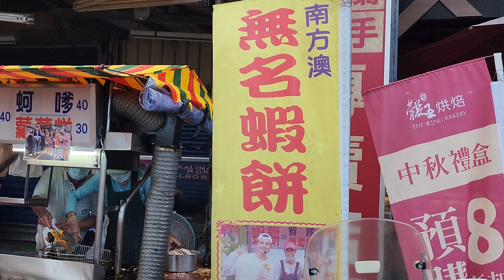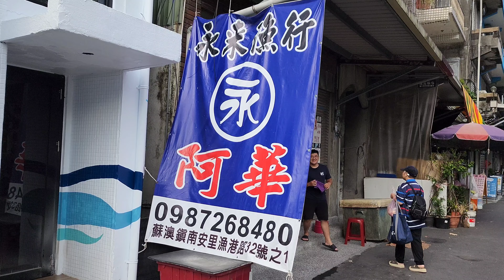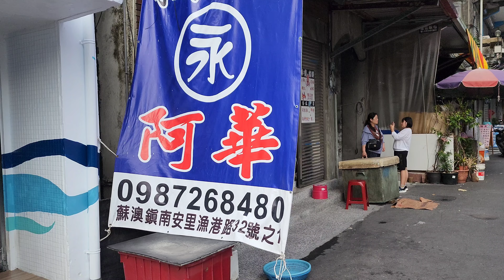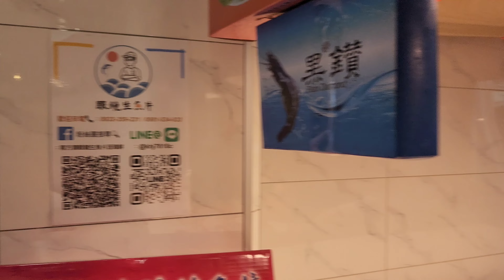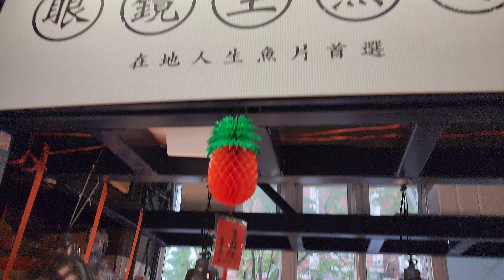*2023/09/09/宜蘭縣 蘇澳鎮 南方澳無名蝦餅蚵嗲蘿蔔糕+三魚市場【Meck大叔】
攤位名：南方澳無名蝦餅蚵嗲蘿蔔糕
地址︰宜蘭縣蘇澳鎮鎮江夏路65號